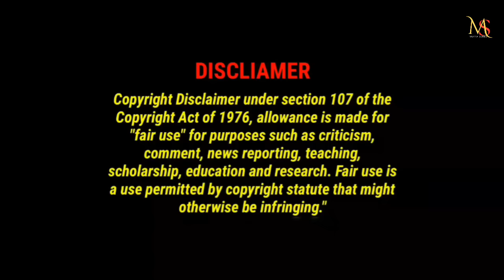ভয়ংকর শিয়াল ডেমন🦊 যখন সাধারণ ছেলেকে ভালোবেসে ফেলে ♥️New|Chinese movie|| explain in Bangla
White fox love affair explain in Bangla

Song:                               Heavenly